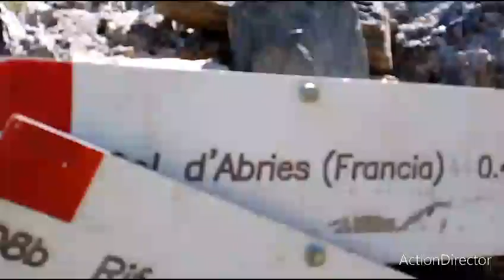6/8/'23 Col Abries